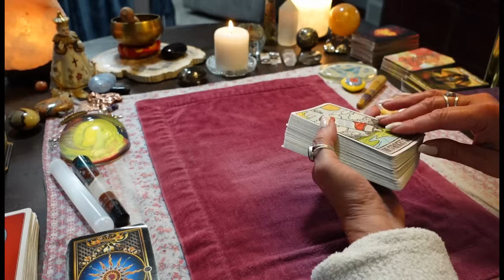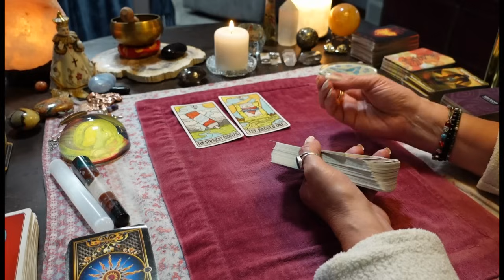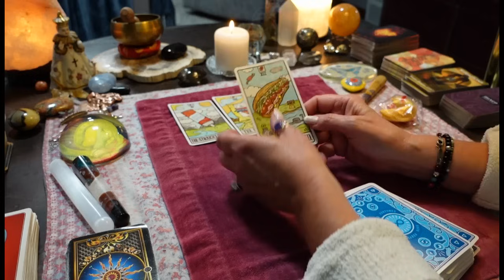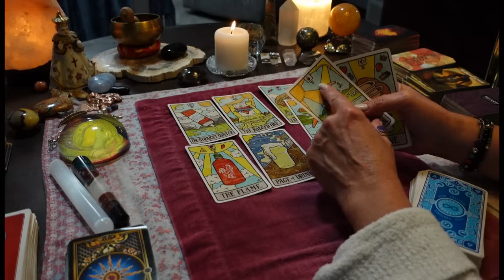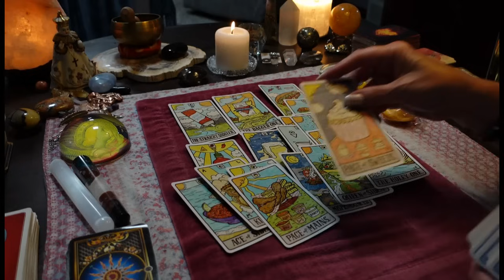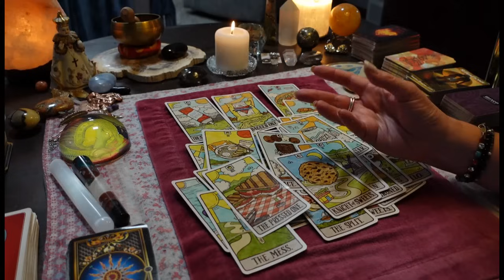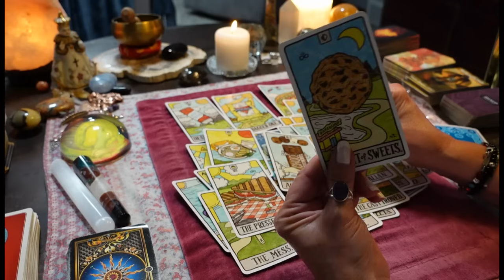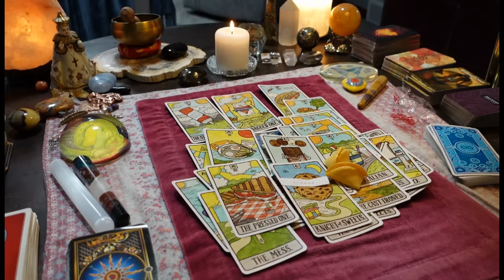This Player Can't Get Over You! Shocked They're Actually In LOVE! DRINKING CRYING & FRUSTRATED